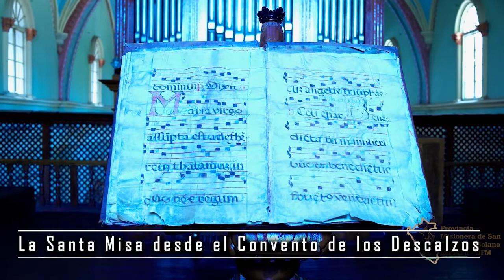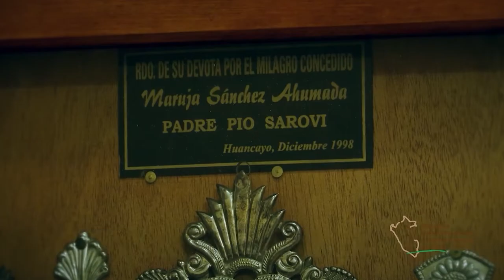Santa misa desde el Convento de los Descalzos: XXI Domingo del tiempo ordinario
Preside la Eucaristía el  R.P. Fray Marcos Saravia Orellana, OFM. Ministro Provincial de la Provincia Misionera de San  Francisco Solano del Perú
Domingo 21 de Agosto del 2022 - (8:00 am)